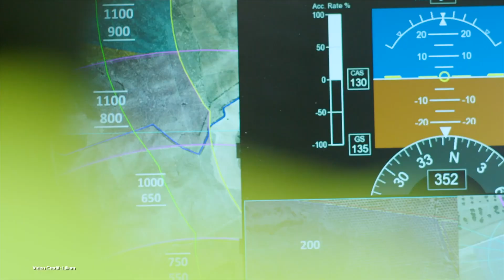ecoTEC Episode 343: Solar-Powered Trip Across Africa! Paris Motor Show! Zero Labs’ “Anti-Cybertruck!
00:00 - Start
00:17 - Welcome
00:23 Italian EV Motorcycle Specialist Energica is in trouble
01:21 - Citroën makes a big electric impression at the Paris Motor Show
02:29 - Renault also makes a splash at the Paris Motor Show
03:22 - Ford’s new program for dealerships offers sizable incentives to restock with F150 Lightnings
04:22 - Reporting during the week casts doubt on the autonomous capabilities of Tesla’s We, Robot event
05:38 - Lilium now unlikely to get financial support from the German Government
06:42 - Aptera pushes back delivery plans